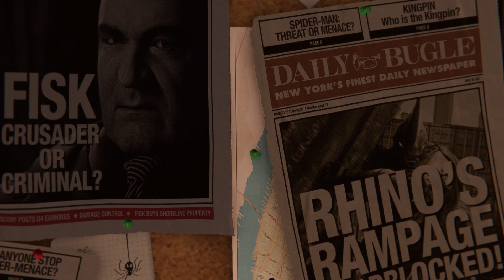La claque de Spider-Man Remastered !